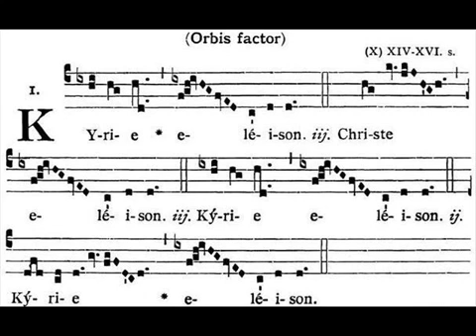L'acqua in musica, kyrie orbis factor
"Impariamo dall'Acqua"